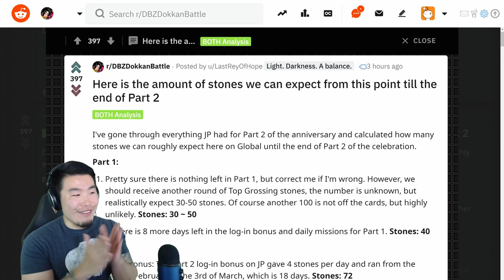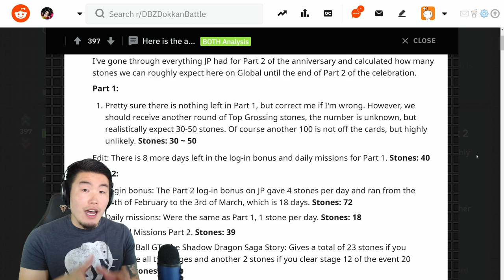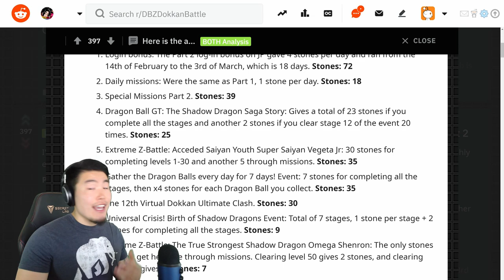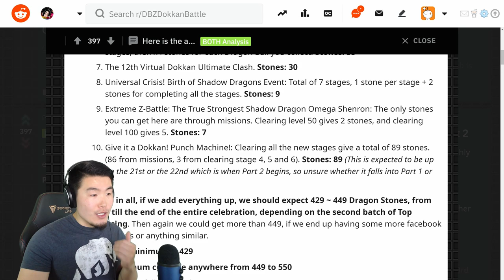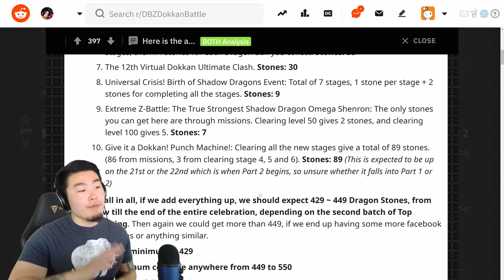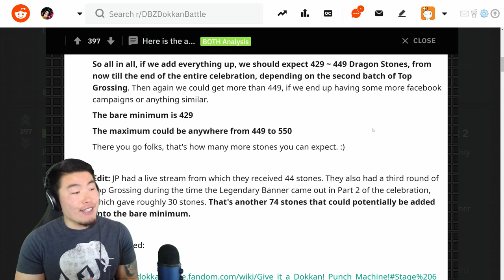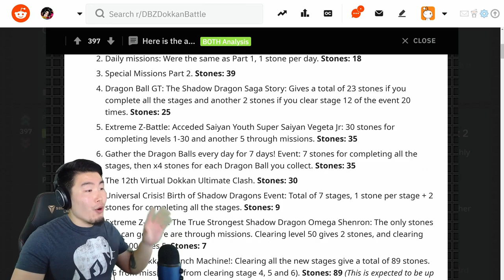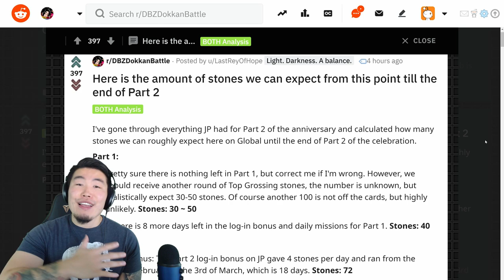How Many More FREE STONES Will Global Get Before 4 Year ENDS?! | DBZ Dokkan Battle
There are still a TON of free dragon stones up for grabs!